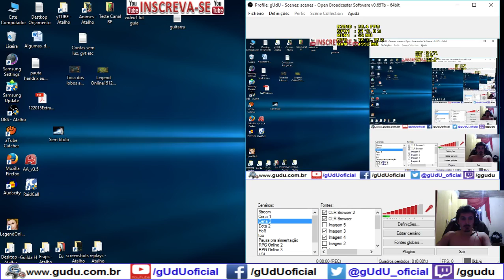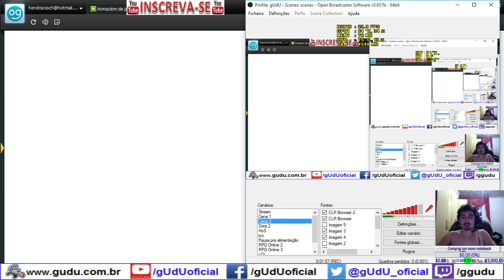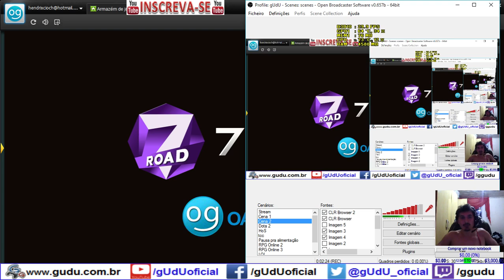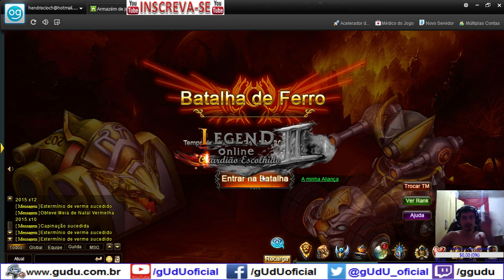Batalha de Ferro | Legend Online